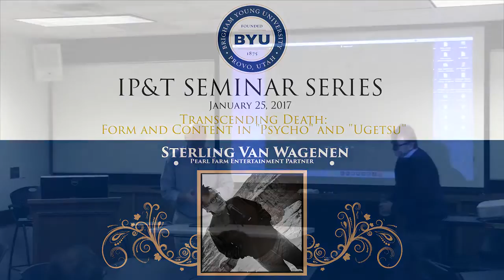2017/01/25 - IP&T Seminar - Sterling Van Wagenen